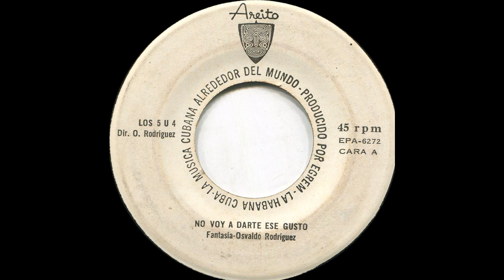Los 5 u 4 - No voy a darte ese gusto (Cuban Fuzz Psych)